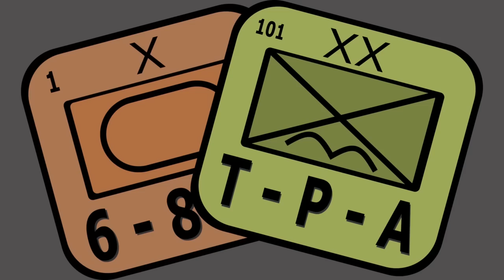Review: Conquest & Consequence from GMT Games - The Players' Aid